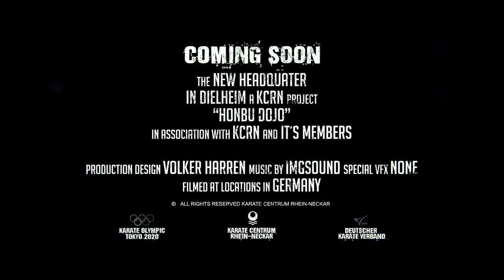New Dojo 2016 Trailer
Das Honbu Dojo des KCRN zieht um nach Dielheim. Ab September 2016 findet das Training für den Raum Wiesloch in unserer ersten eigenen Halle statt.